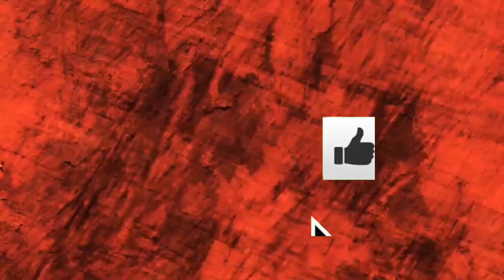América RN x Aparecidense - Série C 2023 - [Pós Jogo]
Jogo válido pela Penúltima Rodada da seriec2023 o América de Natal empata com o Aparecidense e fica em uma situação muito delicada

Levando tudo para última rodada, precisando ganhar

A série D bate na porta do time potiguar

Se liga na opinião do Cavalinho do Mecão no Pós Jogo Alvirrubro Cast